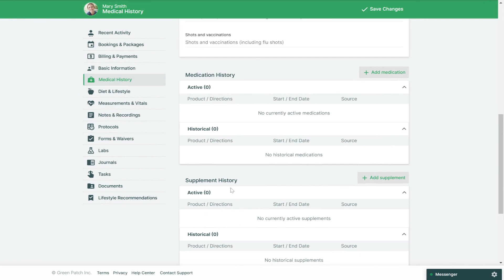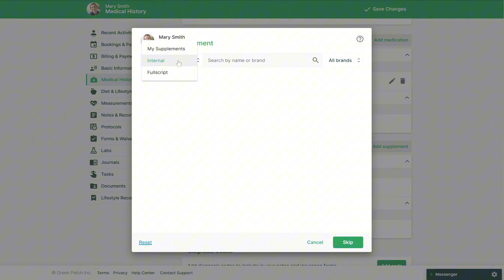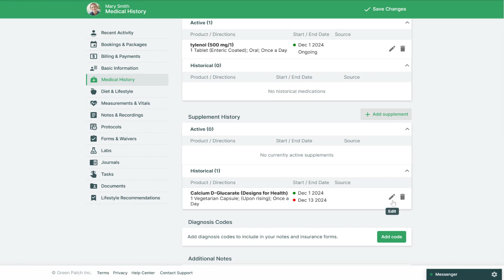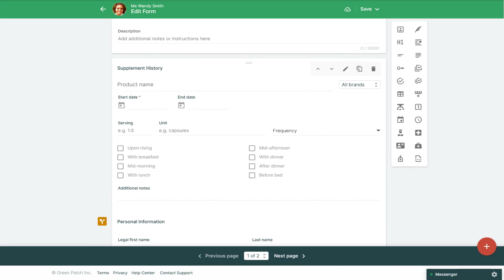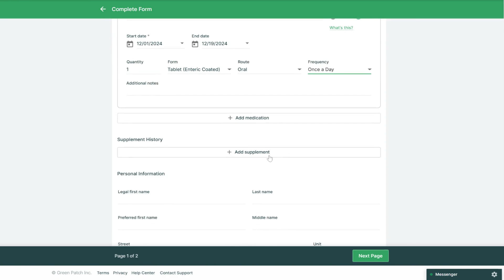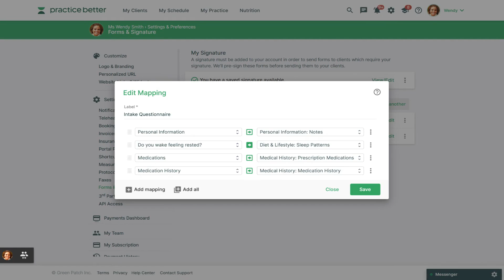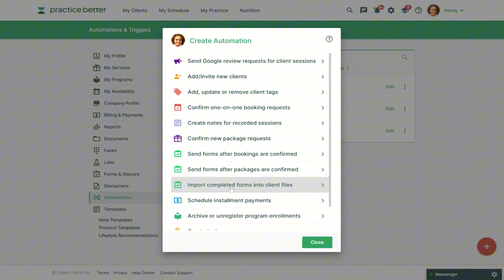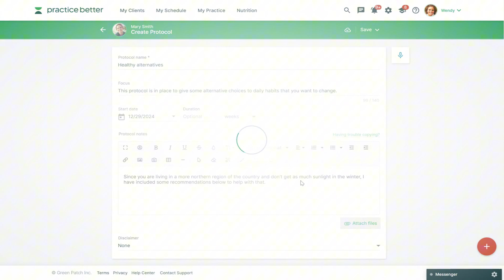Medication and Supplement Tracker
This tutorial will walk you through the Medication and Supplement Tracker within the Practice Better Practitioner Portal.